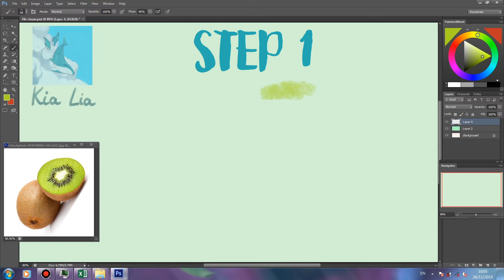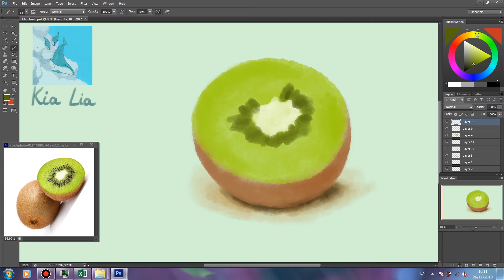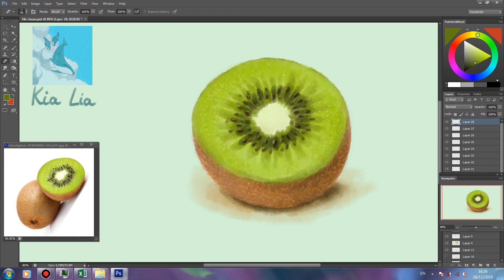How to draw kiwi half (fruit) step by step | Photoshop Drawing Tutorial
This is a tutorial how to drawing kiwi half fruits. It will help you understand how to sketch and complete the picture simply and effectively. You can apply this tutorial to paint on other materials such as watercolor, charcoal, pencil , poster colors, oil paint, pastel, etc.
I'm glad your friend saw this video, looking forward to your comment. It will help me improve in the following videos.